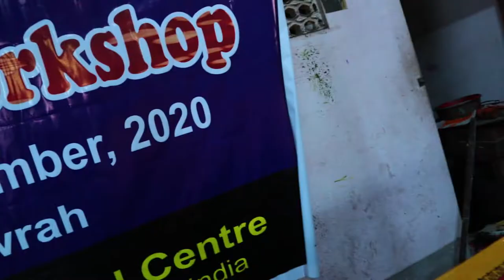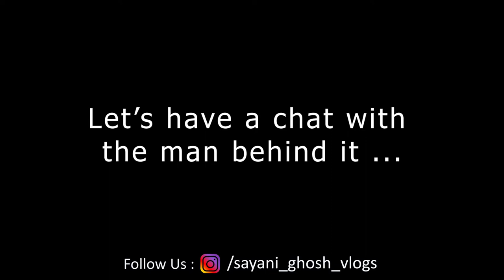Batik printing | full process | material used | Cinematic | kolkata bengali 2020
Topic : Batik printing | full process | material used | Cinematic | kolkata bengali 2020

The term "Batik" is an Indonesian-Malay word. Batik is a process of decorating cloth by covering a part of it with a coat of wax and then dyeing the cloth. The waxed areas keep their original color and when the wax is removed the contrast between the dyed and undyed areas gives the pattern. One of the significant features of this art is that it is very simple and can be done by anyone. Colorful batik prints grace the home furnishings with elegance and style. Beautiful bags, household linens, murals and wall paintings with striking batik works enjoy a great demand in the domestic and international market. The batik wall hangings accentuate the walls with their bright colors and motifs. Batik has also made its mark as impressive textile products. Batik printed kurtis, saris and wrappers are the preferred choices of the fashion crazy populace.

The art of batik is a three-stage process of waxing, dyeing and dewaxing (removing the wax). There are also several sub-processes like preparing the cloth, tracing the designs, stretching the cloth on the frame, waxing the area of the cloth that does not need dyeing, preparing the dye, dipping the cloth in dye, boiling the cloth to remove wax and washing the cloth in soap. The characteristic effects of the batik are the fine cracks that appears in the wax, which allow small amounts of the dye to seep in. Batik wax exercises an important function in the process of batik printing. Proper usage of wax results into an impeccable batik work. 30 per cent beeswax and 70 per cent paraffin wax are generally applied. During application wax should not be overheated or it will catch fire. The common batik fabrics that make for excellent batik prints are cambric, poplin, voiles, and pure silk are used. Natural colors derived from barks of trees, leaves, flowers and minerals were used.

our FB Travel page .